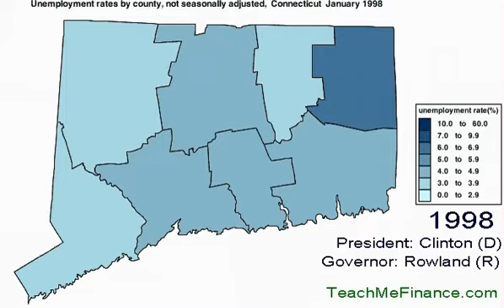Connecticut Unemployment Map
TeachMeFinance.com presents the Connecticut Unemployment Map, by county, not seasonally adjusted.